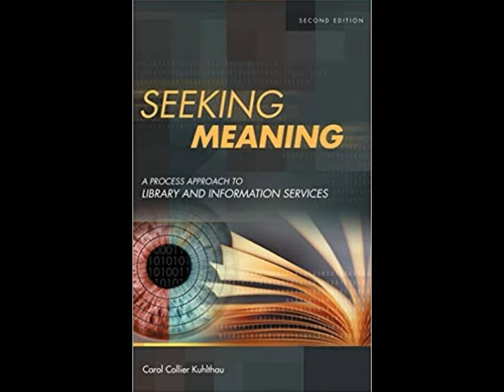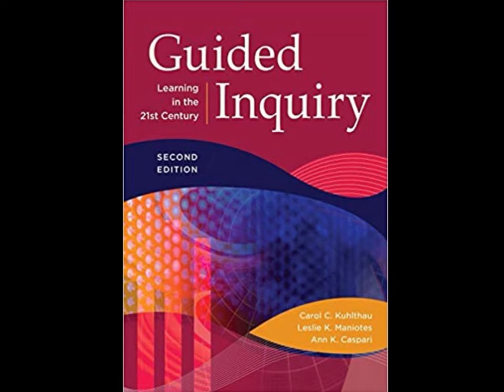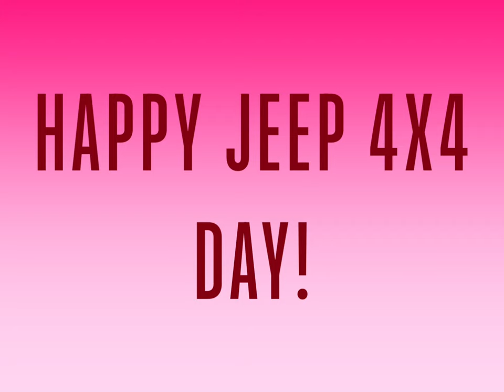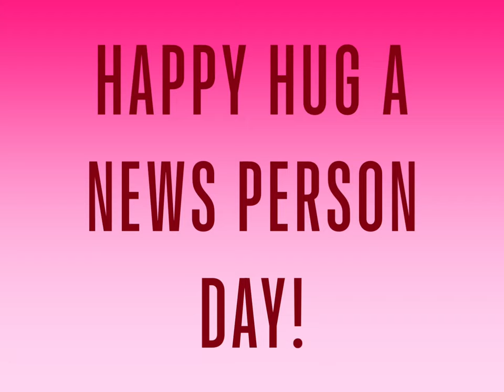National Events 4/4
Hi everyone! Hope you enjoyed my video! I also hope your Easter was great!

Please go check it out